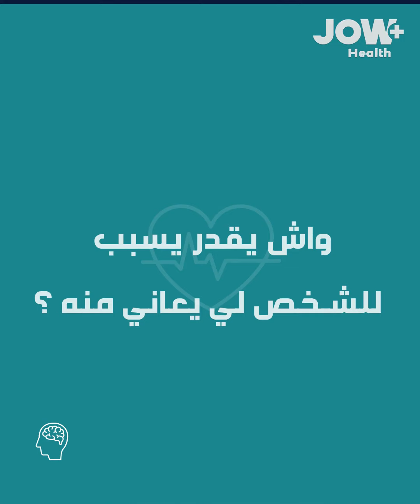كلنا معرضون للاكتئاب لي هو مرض شائع وصعيب، اتعرفوا على أعراضه وكيفاش تخرّجوا أنفسكم من هاد الحالة